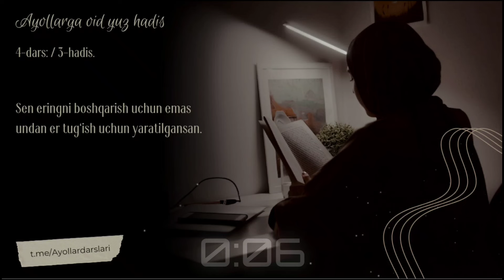4-Дарс: Сен эрингни бошқариш учун яратилмагансан | Шайх Абдуллоҳ Зуфар ҳафизаҳуллоҳ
"Ayollarga oid yuz hadis"

4-Дарс: Сен эрингни бошқариш учун яратилмагансан | Шайх Абдуллоҳ Зуфар ҳафизаҳуллоҳ

"Sen eringni boshqarish uchun emas undan er tug‘ish uchun yaratilgansan"